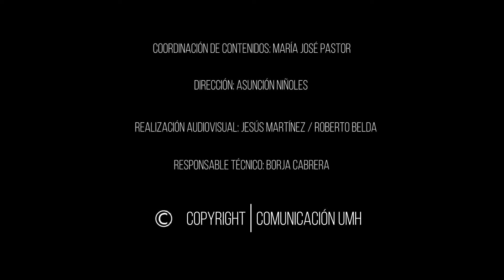15.02.2021 - Informativo Radio UMH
En el programa de hoy, hemos entrevistado al vicerrector de Tecnologías de la Información de la UMH, Federico Botella Beviá, acerca de la nueva plataforma digital, llamada “Escritorios Virtuales Docentes”, que ha puesto en marcha la Universidad Miguel Hernández para mejorar la calidad de las prácticas informáticas que no puedan posponerse.

También, hemos puesto el foco en un estudio internacional publicado por  Scientific Reports , en el que ha participado la profesora de la Universidad Miguel Hernández (UMH) Eva Gracia Martínez, que demuestra que todas las tortugas gigantes de las Isalas Galápagos (Ecuador) pertenecen a una misma especie.

Además, ha sido noticia la Jornada de Empleo dedicada al Grado en Biotecnología que ha organizado el Vicerrectorado de Estudiantes y Coordinación junto con la Facultad de Ciencias Experimentales y el Observatorio Ocupacional de la Universidad Miguel Hernández, y que tendrá lugar mañana, martes 16 de febrero, a través de la plataforma Google Meet.

Por último, hemos conocido toda la actualidad cultural de la Universidad Miguel Hernández de la mano de la responsable de la Oficina de Cultura y Lenguas de la UMH, Matilde Baño.

Este programa de noticias se emite de lunes a viernes, de 14.00 a 14.10 h, y está presentado por Elena Sanz con la colaboración de las redactoras Asunción Niñoles, Paloma Vilaplana, Mary Ponce y Clàudia Cózar.

Coordinación de contenidos: María José Pastor Vicente
Dirección: Asunción Niñoles Galvañ
Responsable técnico: Borja Cabrera Rocamora
Realización técnica: Roberto Belda Sánchez